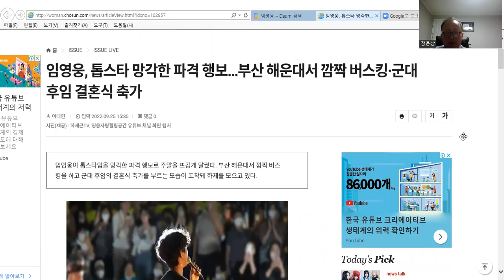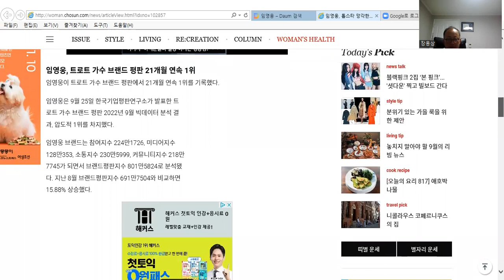부산해운대버스킹